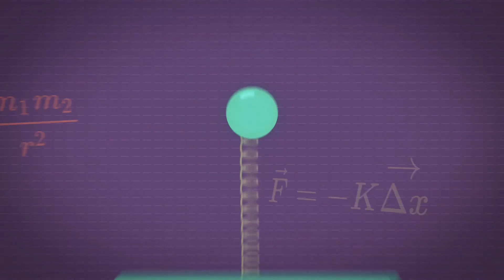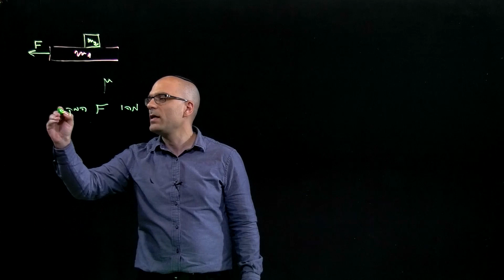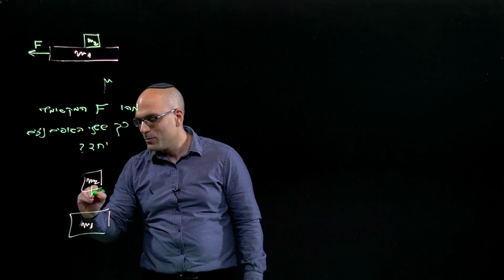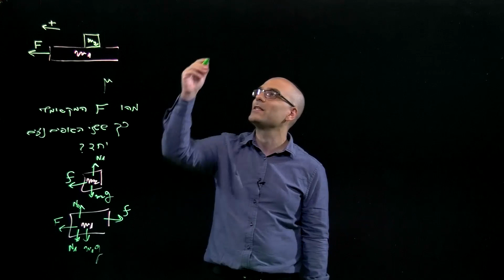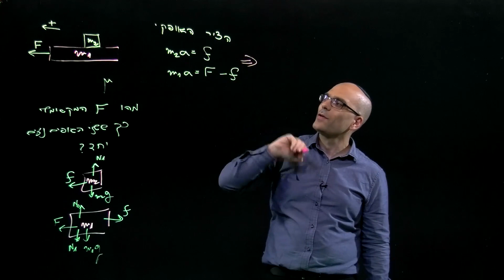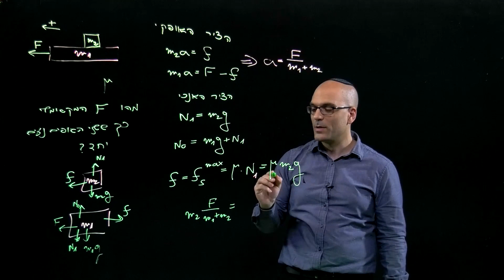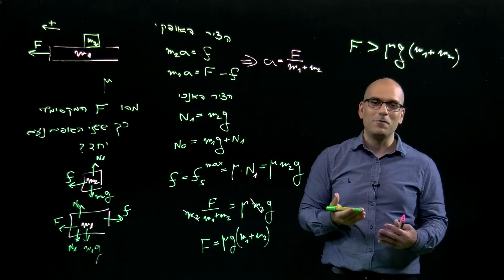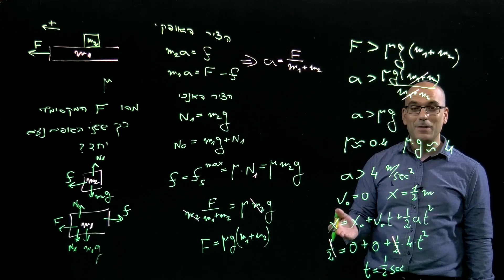גוף על גוף- חישוב בעיית המפה